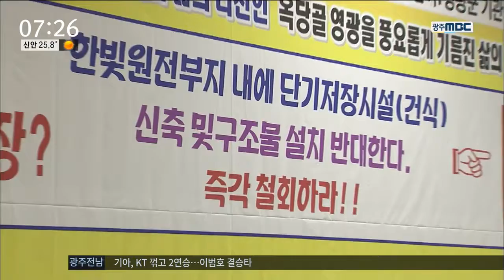[뉴스투데이]핵폐기물 저장시설 '반발'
(앵커)
'사드' 배치 문제로
경북 성주지역 민심이 들끓고 있는 가운데
영광 주민들도 대정부투쟁을 예고하고있습니다.

한빛원전 안에 핵폐기물 저장시설을 짓겠다고
정부가 일방적으로 결정했기 때문입니다.

이계상 기자..

(기자)
한빛원전에서 발생하는 '사용후 핵연료'는
원전 안에 설치된 수조에 저장되고 있습니다.

용량에 한계가 있다보니
오는 2024년엔 포화상태가 돼 쓸수 없게됩니다.

정부는
중간 저장시설이 건립될 예정인 2035년까지
한빛원전 안에 단기저장시설을 짓겠다고
일방적인 결정을 내렸습니다.

(전화)한빛원전-'시설 없으면 원전가동 불능'

영광지역 주민들은
원전 가동으로 수십년동안 피해를 봤는 데,
핵폐기물 시설까지 떠안을 수 없다며
정부 계획 철회를 요구하고 있습니다.

핵폐기물 저장시설을
전국 어디에도 설치할 수 없는 상황에서
한빛원전 단기 저장시설은
결국 영구적인 시설이 될 거라는 주장입니다.

150여 개 시민사회단체로 구성된
영광 범군민대책위원회는
대규모 집회를 통해 정부를 압박하는 한편
기존의 법 규정에도 없는 꼼수라며
행정소송 등 법적인 대응도 추진할 계획입니다.

(인터뷰)-'단계별로 지속적인 저지 투쟁'

(스탠드업)
"영광 군민대책위는 대정부 투쟁과는 별도로
관련 법이 국회에서 통과되지 않도록
다른 원전지역과 함께
공동 대응해나가기로 했습니다."